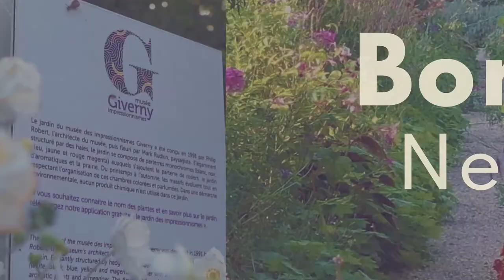Boris Cyrulnik au Forum Giverny 2021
Boris Cyrulnik, neuropsychiatre au Forum de Giverny, le vendredi 3 septembre 2021

Le 3ème ForumGiverny, c'était
450 participants
7 ministres
40 intervenants
60 partenaires